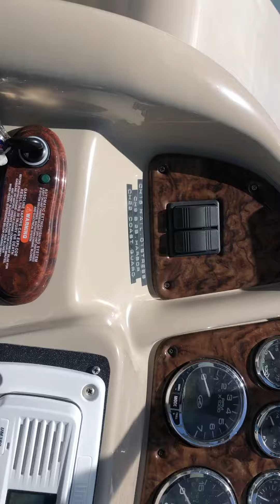Dana Point Cruise 6/06/2020